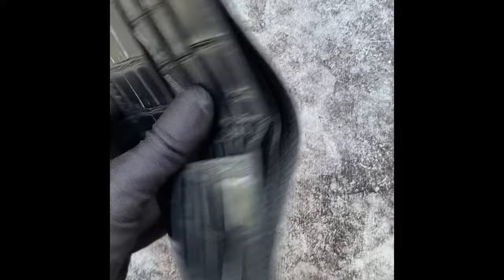Handmade Black Alligator Men Wallet In Da Nang City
🔆 Crocodile Wallet
👉 Crocodile Bi-fold Wallet, Men Wallet Handmade bifold wallet is made of genuine crocodile leather, featuring with cowhide leather. This combination makes the wallet look unique, soft to touch and flexible to put in your front pocket.
👉 Address : 73 Nguyen Phuoc Thai, Da Nang, Viet Nam